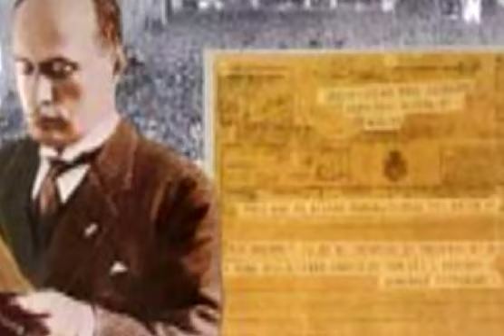TECHNOBALILLA - Inno a Roma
Original dance version
copyright: Alpharecord / Fonotil / Self Distribuzione